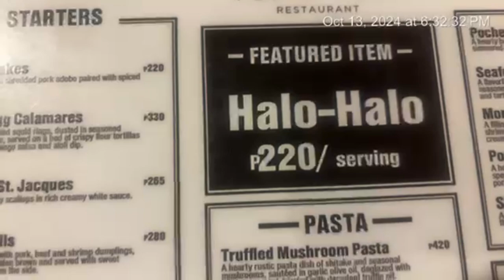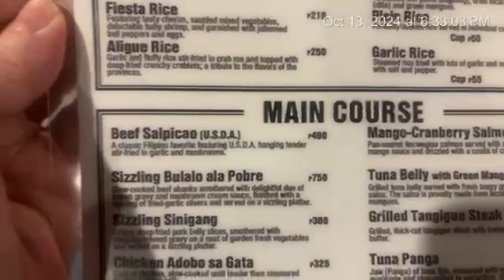My Birthday at Top of Cebu!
Join me as I take you with me on my birrhtday to discover Top of Cebu! From breathtaking views to awesome food, I'll show you this hidden gem that'll make your trip to Cebu an unforgettable experience. Get ready to explore the best of Top of Cebu with me!

Did you know that Top of Cebu restaurant offers one of the most breathtaking panoramic views of the city? Let's explore why this spot is a must-visit!

In this video, you'll discover one of the best restaurants in Cebu called Top of Cebu, a popular tourist destination known for its stunning views and serene environment.

Many travelers struggle to find the perfect spot in Cebu that combines relaxation with breathtaking scenery with great food. We'll address this challenge by highlighting what Top of Cebu has to offer.